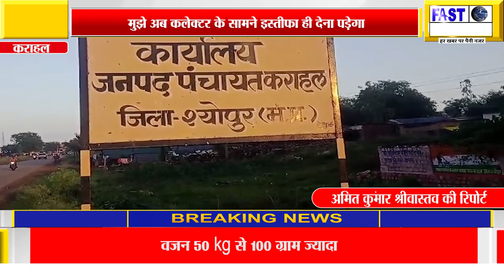आदिवासी सरपंच की पीड़ा कराहल जनपद में दलाली के चक्कर में नही किया जा रहा मेरा भुगतान